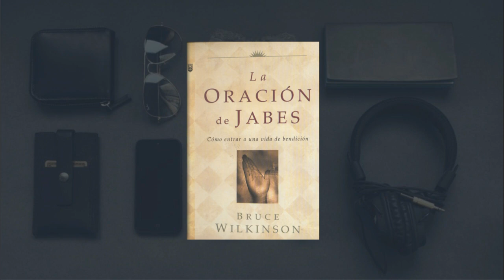12 Regalos que ellos ODIAN ♡ No le regales esto | Erandy Paz